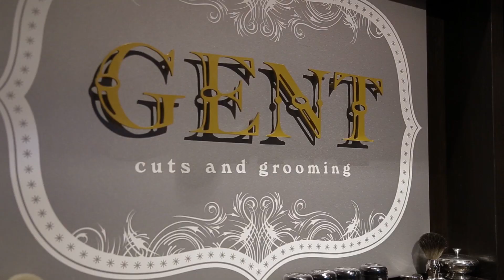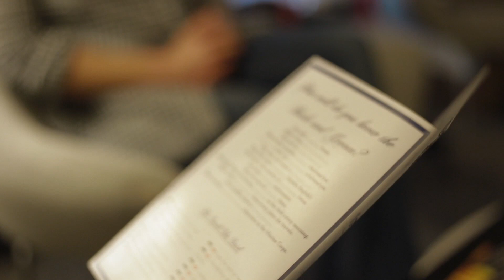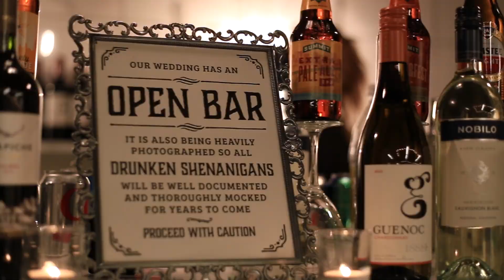Wedding Videography Minnesota | Wedding Video Production